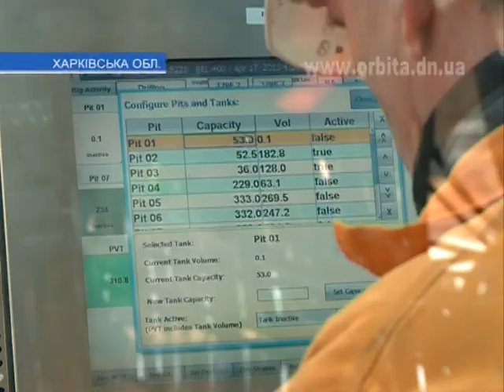Так ли страшен сланцевый газ, как о нём говорят?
В Украине уже скоро планируют добывать сланцевый газ. Перспективы и последствия этих разработок обсуждаются везде и всюду. Чтобы как-то прояснить ситуацию и приоткрыть завесу таинственности, съемочная группа телекомпании «Орбита» побывала на бурильной скважине Беляевская-400 вблизи поселка Веселое Первомайского района Харьковской области. Именно здесь компания "Шелл" ведет разведку сланцевого газа.